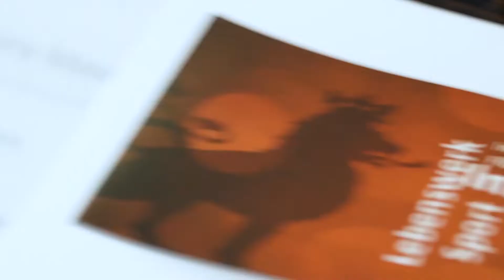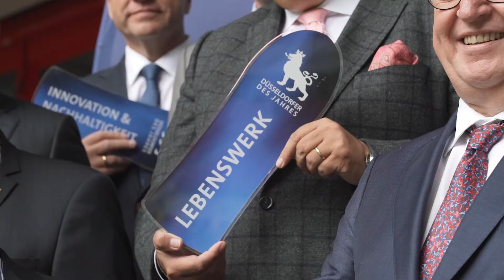Düsseldorfer des Jahres | Jurysitzung 2018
Am 3. Dezember werden erneut herausragende Persönlichkeiten aus Düsseldorf mit der Auszeichnung "Düsseldorfer des Jahres" geehrt. Die finale Entscheidung über die Preisträger wurde von einer zwölfköpfigen Jury bei der Jurysitzung im Tulip Inn Fair & Arena Hotel Anfang Oktober getroffen. Verliehen wird der Preis in den sechs bewährten Kategorien "Wirtschaft", "Sport", "Kultur", "Ehrenamt", "Innovation & Nachhaltigkeit" und "Lebenswerk".